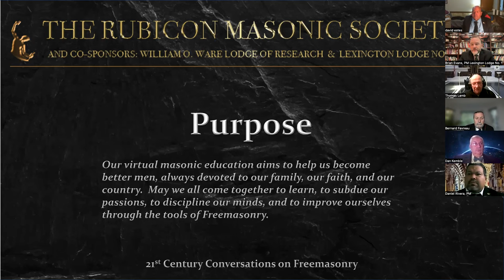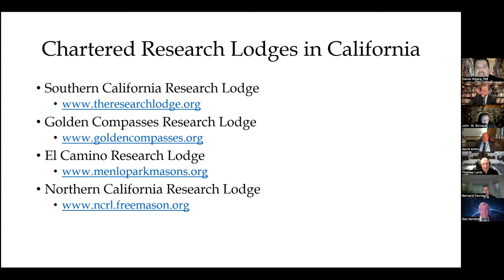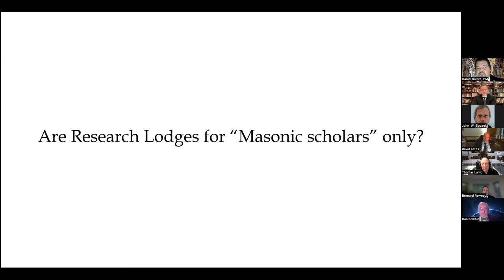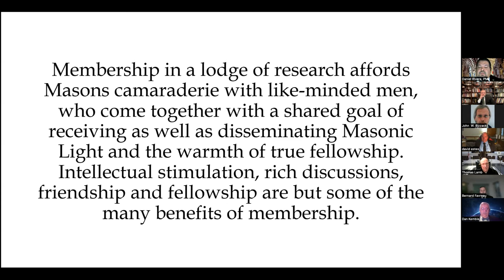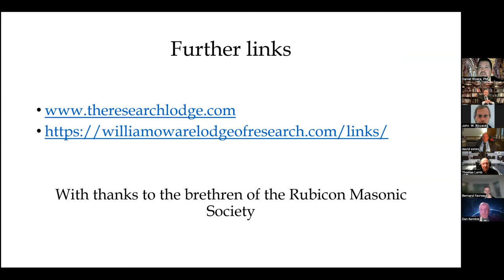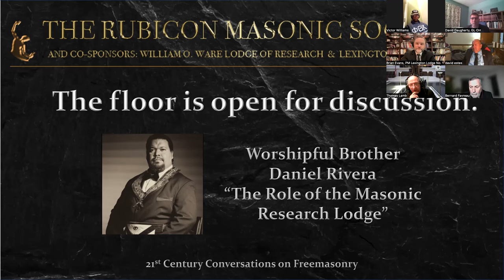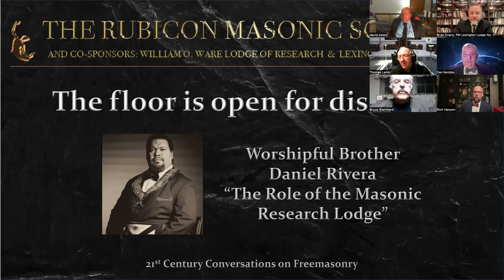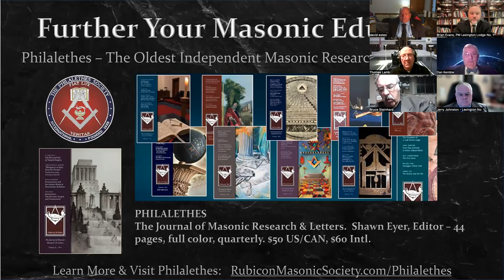Episode 54. "The Role of the Masonic Research Lodge" by W.B. Daniel Rivera - Rubicon Masonic Society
**See Our Masonic Resources and Recommendations Below**

The Rubicon Masonic Society, William O. Ware Lodge of Research, and Lexington Lodge No. 1 are conducting Virtual Masonic Education with a series entitled 21st Century Conversations on Freemasonry.

Tonight's presentation, "The Role of the Masonic Research Lodge" - is delivered by W.B. Daniel Rivera.  He is the current (2023) Master of the Southern California Research Lodge, located at South Pasadena Lodge No. 290, 1126 South Fair Oaks Avenue, South Pasadena, CA 91030.

The purpose of this education is to assist in improving one's self by establishing a deeper understanding of Freemasonry, its traditions and practices, and further cementing the brotherhood of the Fraternity for the betterment of mankind.

**MASONIC RESOURCES AND RECOMMENDATIONS FROM THE RUBICON MASONIC SOCIETY**

Available for Purchase - The Transactions of The Rubicon Masonic Society Vol. 1

Watch Rubicon's Documentary on Amazon Prime:
"The Masonic Table - The Art of Dining In Freemasonry"

For a behind-the-scenes look at the production of this documentary, visit TheMasonicTable.com.